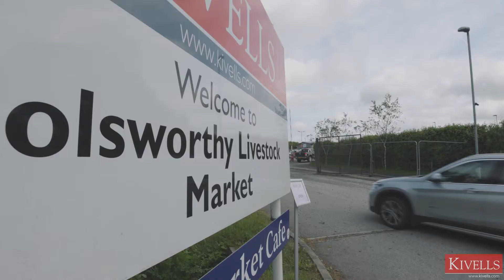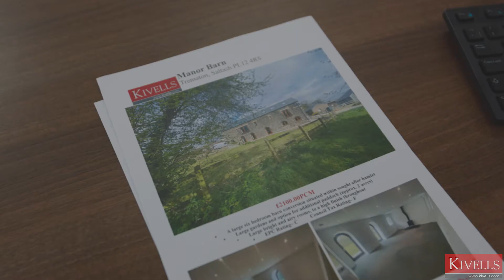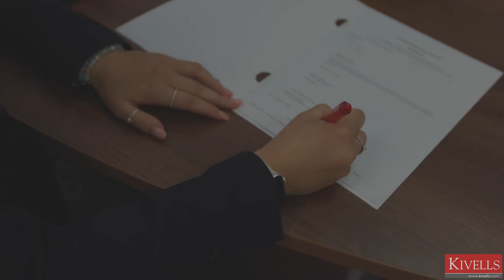Welcome to Kivells - Property, Professional, Farms & Land, Agriculture and Machinery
Welcome to Kivells - Kivells can be traced back to 1885 when William Thomas Kivell set himself up in business as an auctioneer and land agent, first in Pyworthy and then in Holsworthy.

Kivells is organised around four divisions:-
Agricultural sales and auctions (including the 3 livestock markets at Holsworthy, Hallworthy and Exeter and on farm sales throughout the Westcountry).

Farm, Residential and Commercial Property (covering sales and lettings).

Professional and Valuation work (including surveys, property management, rent reviews and full project management).

Machinery and Heritage department (specialise in the sale of steam engines and all manner of vehicles, agricultural and domestic bygones).

Kivells now operate from 5 main offices (Exeter, Holsworthy, Launceston, Liskeard and Bude) and 3 market centres (Holsworthy, Exeter and Hallworthy).